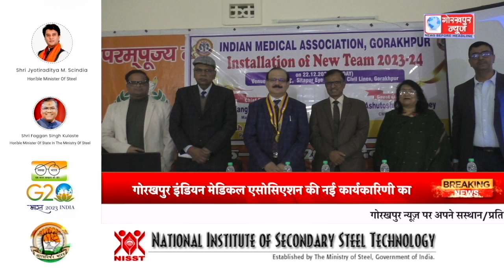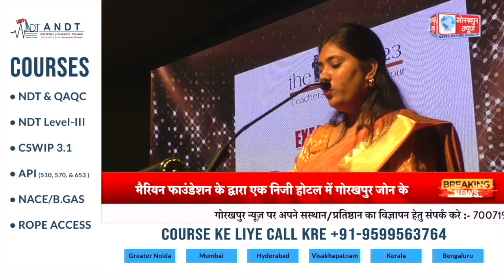GORAKHPUR NEWS - 23.12.2023